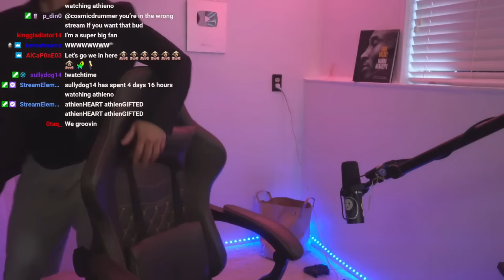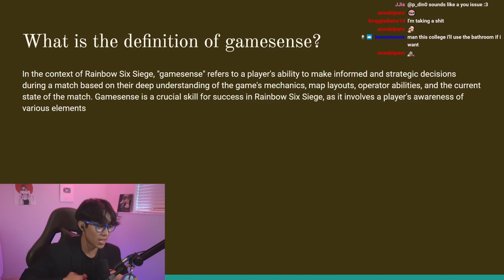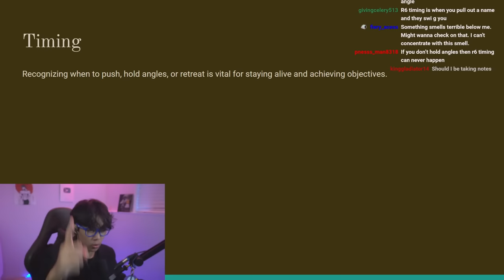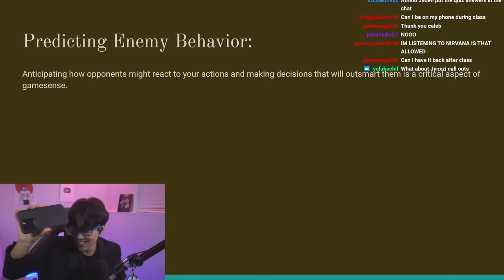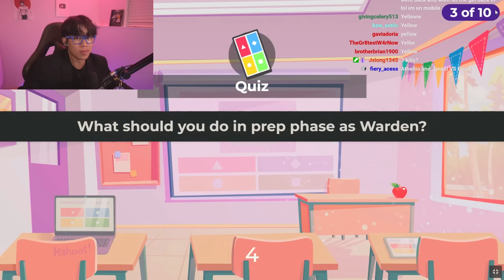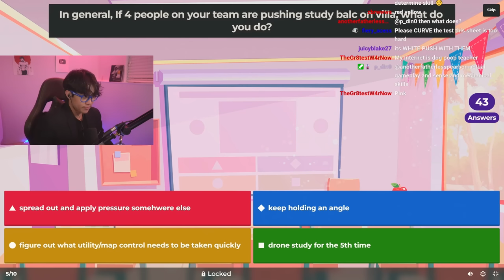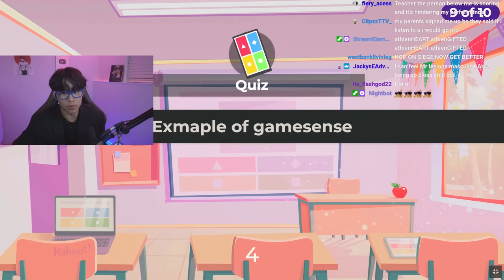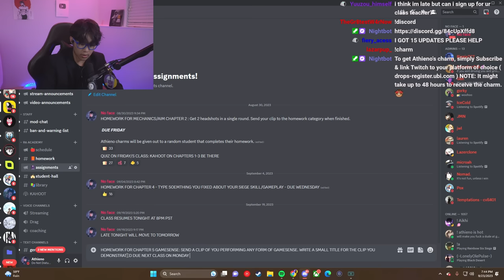R6 ACADEMY: GAMESENSE